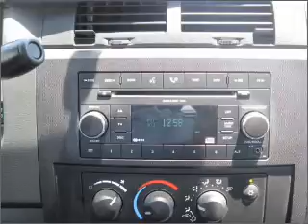2008 Dodge Dakota - Upland CA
Year: 2008
Make: Dodge
Model: Dakota
Trim: ST
Engine: 3.7 liter 6 cylinder 12 valve
Transmission: Automatic
Color: Silver
Mileage: 34638
Address:
1090 West Foothill Blvd